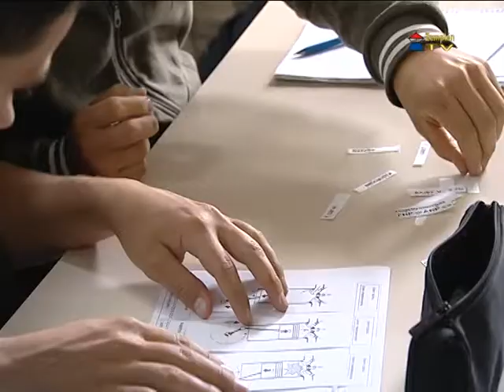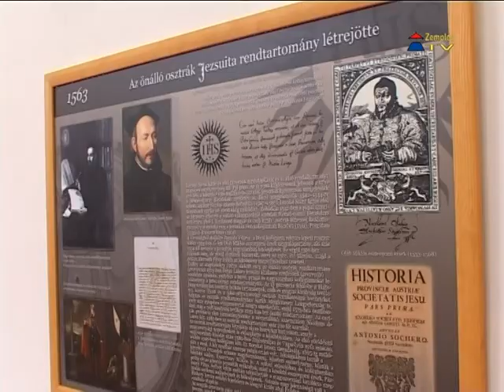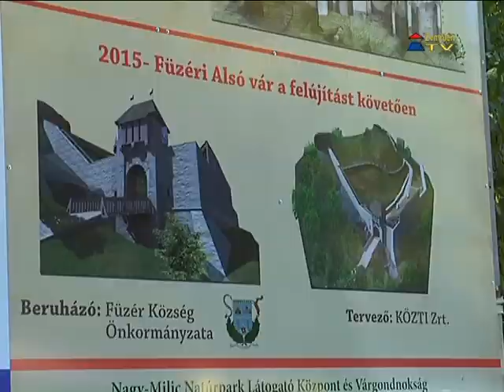Hír7 - 2013.10.07.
Zemplén TV